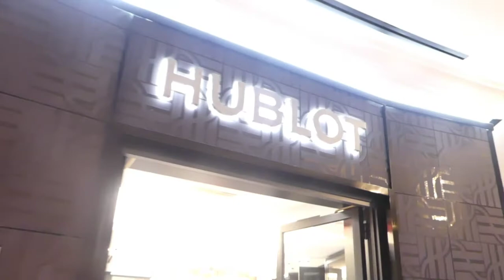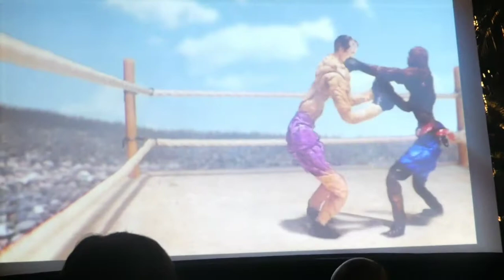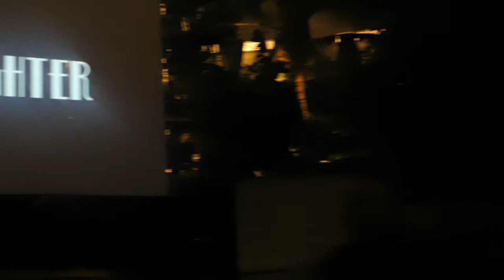BAHA.MAR| ROAD TO ROSEWOOD *B.I.F.F. Showcase*